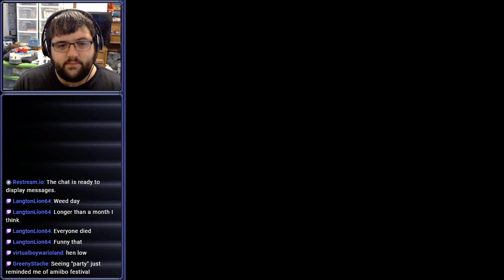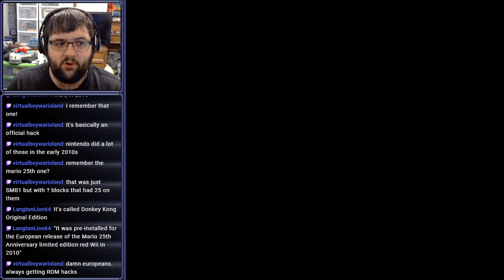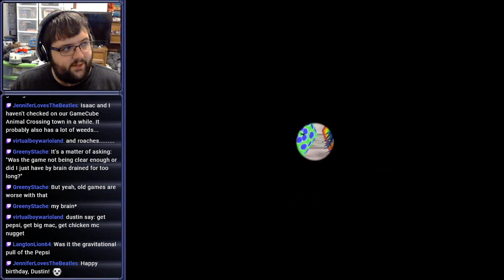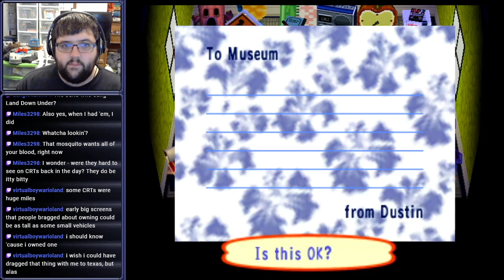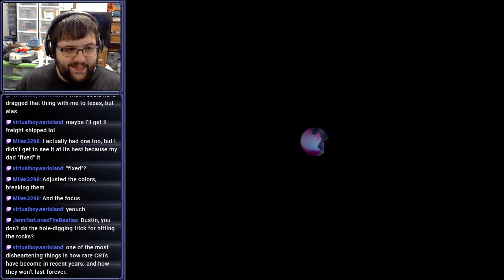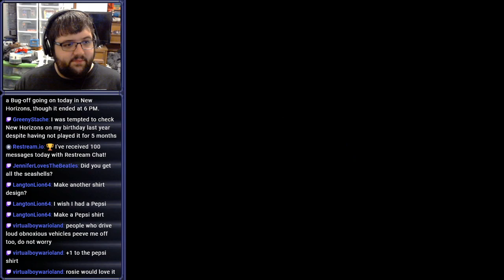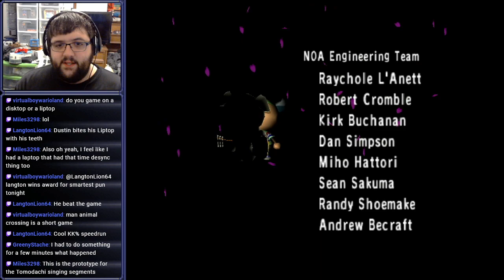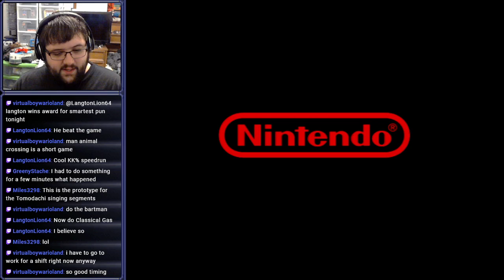[Stream] Animal Crossing (Part 4)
He's here for you